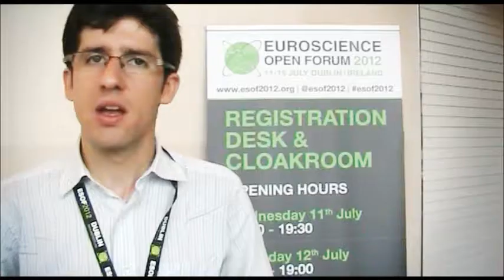The view from... Pedro Parraguez Ruiz, PhD DTU Management Engineering, Chilean